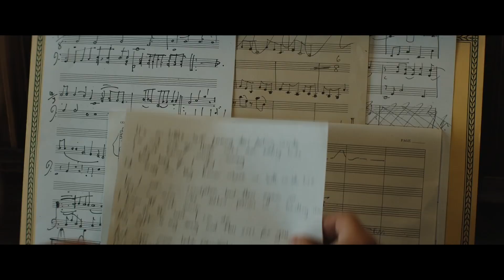ROCKETMAN | Trailer #2 deutsch german [HD]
| "Rocketman" (Trailer deutsch german) | Kinostart: 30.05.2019
DANKE! :)

Offizieller deutscher Kino-Trailer zu dem Film "Rocketman".

Originaltitel: Rocketman
Biografisches Musikdrama, GB 2018
Filmverleih: Paramount Pictures

Schauspieler/Darsteller: Taron Egerton, Richard Madden, Jamie Bell, Bryce Dallas Howard, Steven Mackintosh, Gemma Jones u.a.

Regisseur: Dexter Fletcher